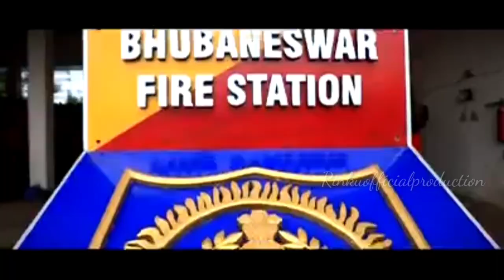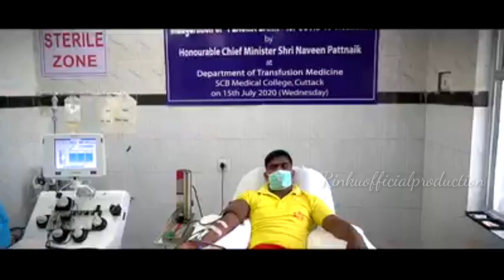Odisha Fire Service#video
odisha fire service
fire service

Details